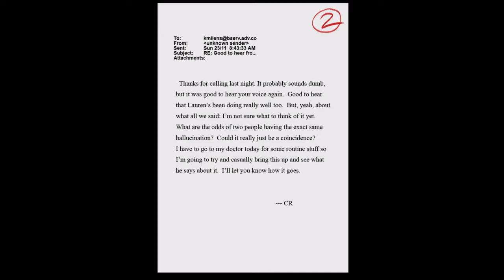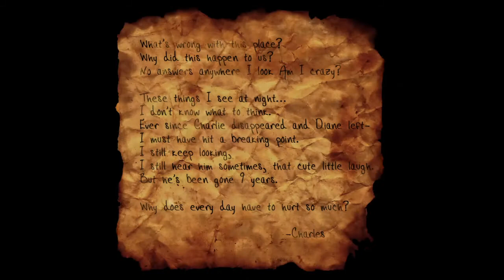Slender - The Arrival